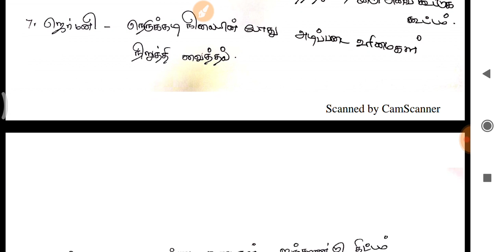TNPSC Group-2 பல்வேறு நாடுகளில் இருந்து எடுத்து உருவாக்கப்பட்ட அரசியல் அமைப்பு INDIAN CONSTITUTION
Published on 12th Sept 2019

Category: EDUCATION